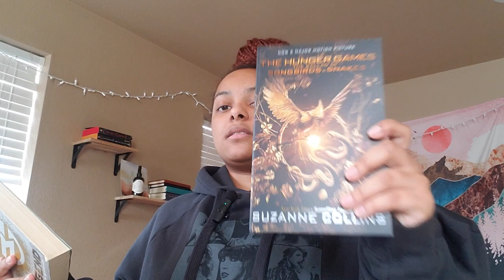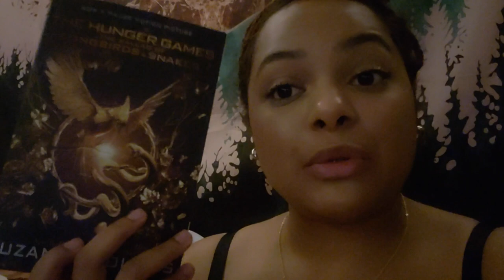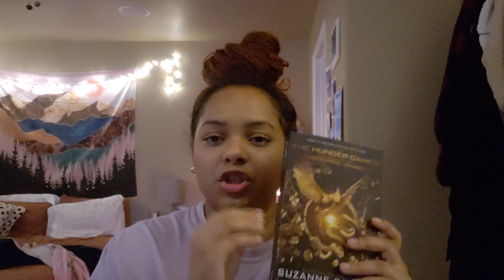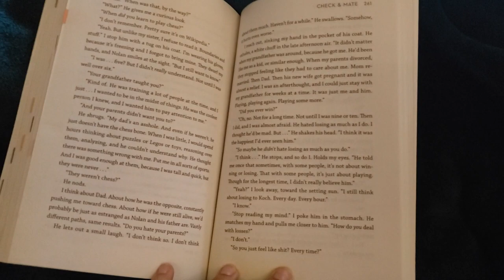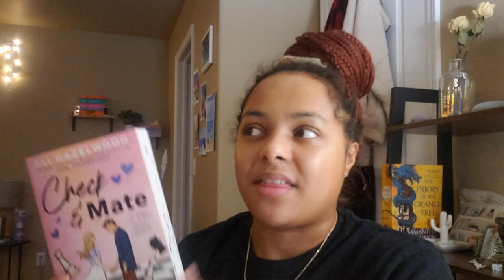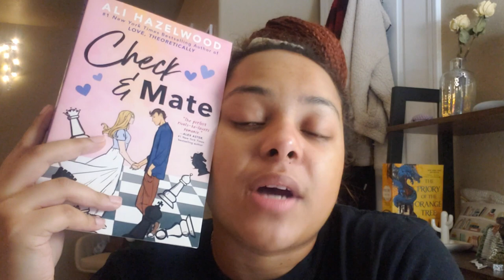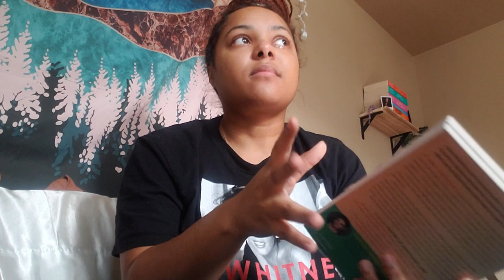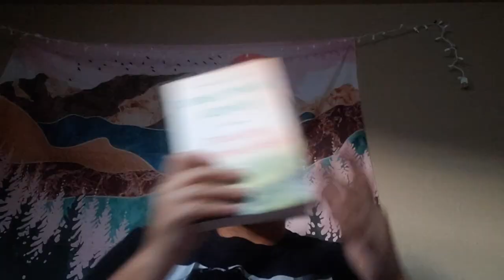Instagram choose my reads | bookmas day twelve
instagram chooses my book reads for a week!

FAQs
How old are you?